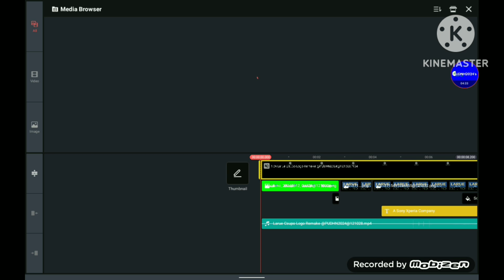Larue Csupo Logo Remake Speedrun